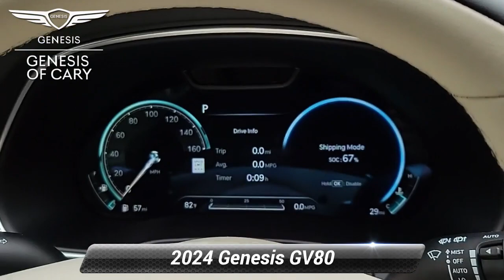New 2024 Genesis GV80 3.5T, Cary, NC GV801291